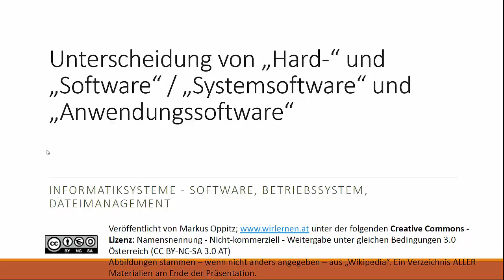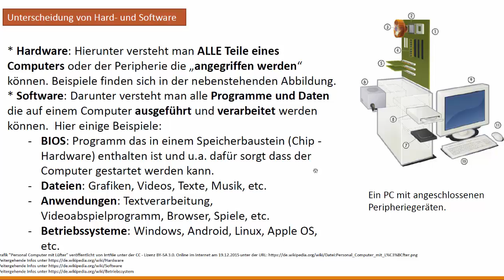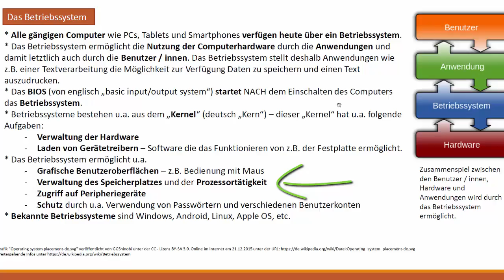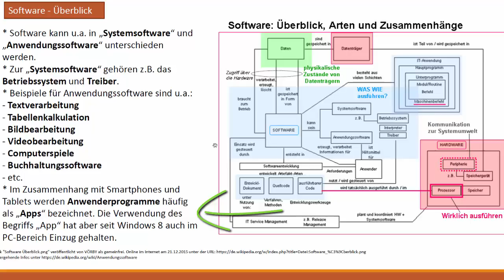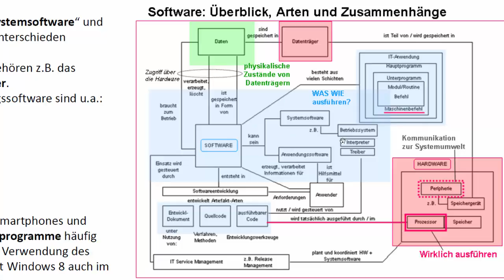Unterscheidung von Hard- und Software - DigiKomp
Es geht darum sich mit den folgenden Inhalten auseinanderzusetzen: Unterscheidung von Hardware, Software, Betriebssystem und Anwendungsprogrammen. Dieses Video ist als Hilfestellung zur Erreichung bzw. Festigung digitaler Kompetenzen von Schüler / innen gedacht - siehe Weitere Unterlagen wie Präsentationen, Quize und andere Videos finden sich und